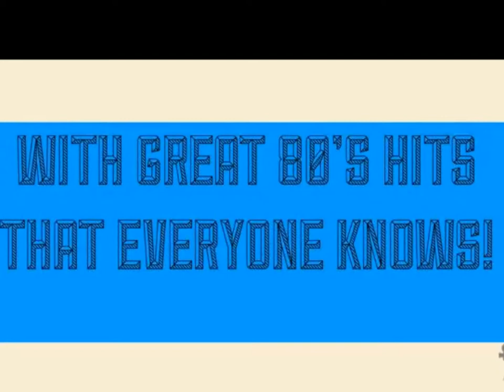Back to the 80's - Auditions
Our next big whole school production. Lots of nervous performers wait to be called for audition.